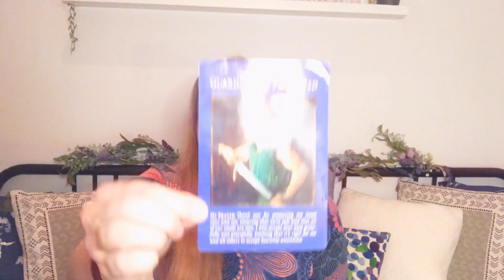❤️YOU ARE NOT ALONE❤️Message for all battling with mental health issues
I have been deeply affected by some recent events related to mental health, my heart feels so heavy. I feel the pain of others and feel helpless – I just desperately want to help and not see people in this kind of a state where they feel there is no way out.

I have been there too. I know what it is like to feel alone. I know what it feels like to struggle to get out of bed. I know what it feels like to not belong. I know what it feels like to have days filled with sadness and emptiness. I know what it feels like to cry every day. I know what it feels like to not know why you are here.

If this reaches anyone out there with mental health issues, please reach out to someone. Please do not feel embarrassed to ask for help. There is absolutely nothing wrong with asking for help. It might just mean that you talk about your feelings to someone. Or it might mean that you ask someone to join you in seeing a professional.

 Just please do not try to battle it alone.

 Please know that you are not alone.

Archangel Michael is here to say that we are all GUARDED and PROTECTED. We can say a little prayer when needed: "Thank you for protecting my loved ones and me, ensuring that we're safe and that all of our needs are met. I now accept your help gratefully and gracefully, knowing that it's right for me and all others to accept heavenly assistance."

I read the below words yesterday and they were comforting to me, I hope you find them comforting too.

“May you find sanctuary. May compassion heal you. May you allow gentle arms to encircle you. May you be held.”

Sending lots of healing energy, angel protection and love your way. Jaana Maria